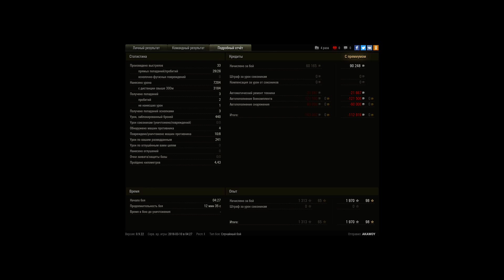можно сказать что колобок